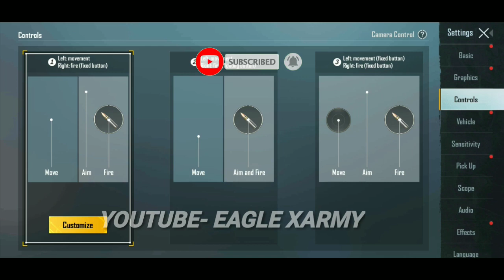LEVINHO LAYOUT CODE AND SENSITIVITY CODE | LEVINHO SENSITIVITY SETTINGS | LEVINHO CONTROL CODE 2022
CONTROL CODE
AND

Cover Topics :-
1. LEVINHO LAYOUT CODE AND SENSITIVITY CODE
2. LEVINHO SENSITIVITY SETTINGS
3. LEVINHO CONTROL CODE 2022
4. NEW LEVINHO BEST SENSITIVITY + SETTINGS
5. Levinho New 1.7 Update Sensitivity Code & Levinho Control Code Bgmi/Pubg
6. NEW Levinho SETTINGS & SENSITIVITY